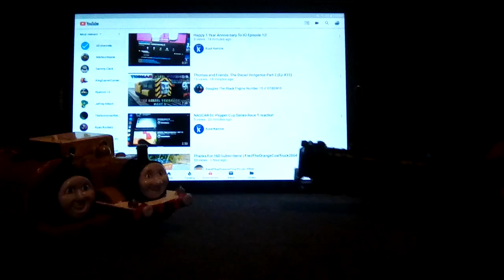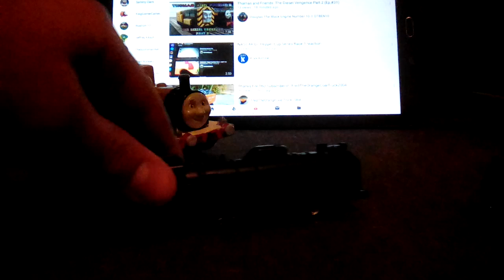My Birthday vid! + planned update